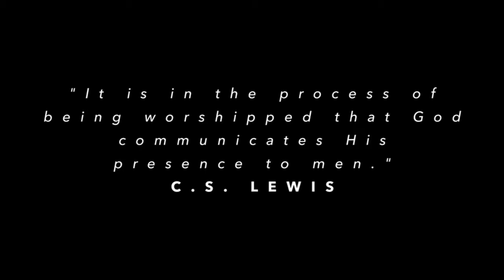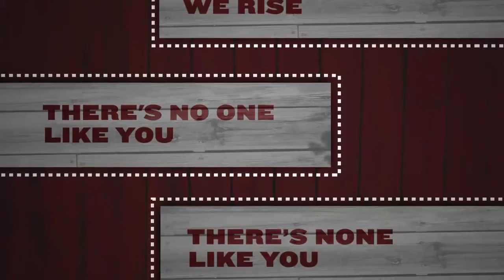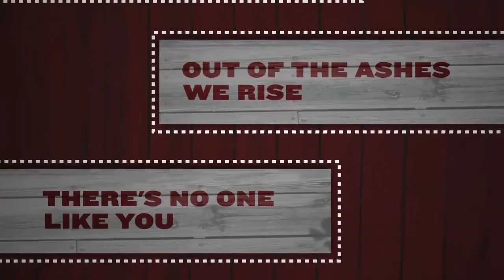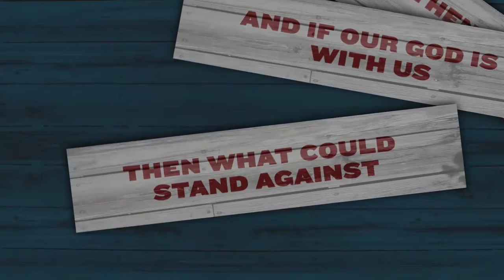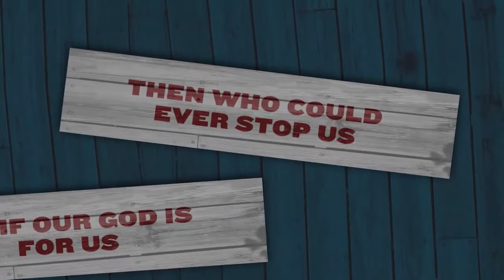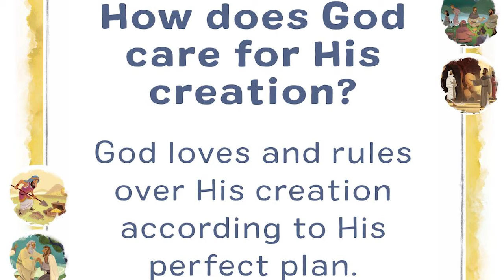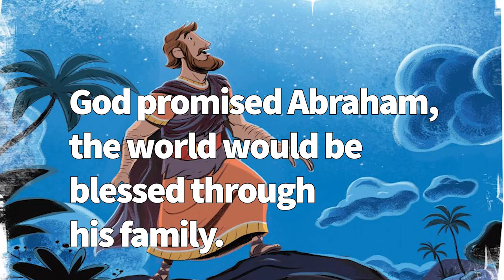Elem Oct 3